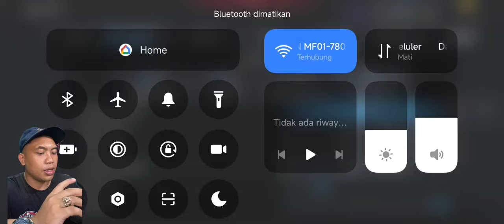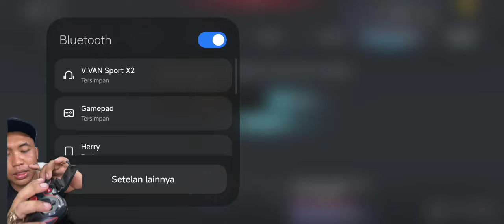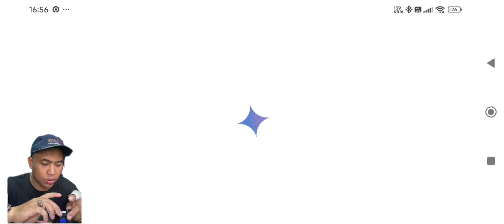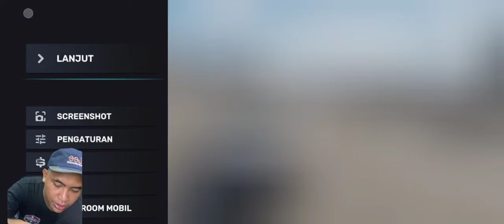Review Car X Street Di Poco F6 Dengan Game Pad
"Dalam video kali ini, kita akan mengeksplorasi gameplay Car X Street di HP Poco F6. Kami akan membahas performa grafis, responsivitas kontrol, dan pengalaman bermain secara keseluruhan. Apakah Poco F6 mampu memberikan performa terbaik untuk game balapan ini? Simak ulasan lengkapnya dan temukan jawabannya! CarXStreet PocoF6 GameReview MobileGaming"